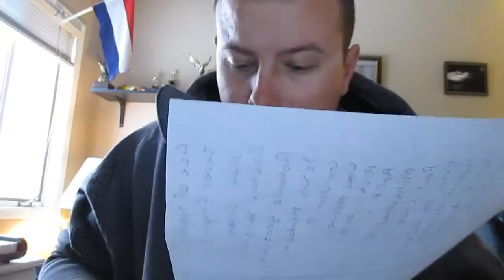Block Off Plate Giveaway ***WINNER***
and we have a winner for the custom block off plate contest.